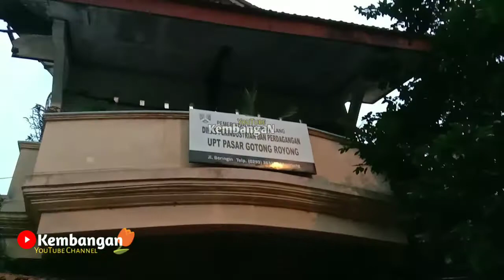Pasar Gotong Royong Kota Magelang